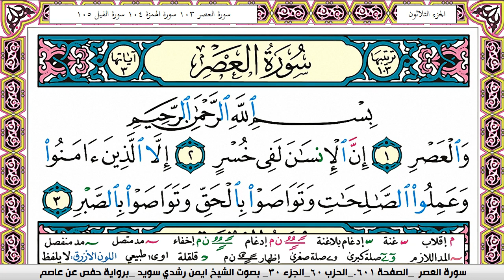سورة العصر كاملة مكتوبة ايمن سويد ـ تحفيظ القرآن الكريم بسهولة ويسر The Noble Quran translator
عبدالله الجهني
سورة العصر كاملة مكتوبة ايمن سويد ـ
beautiful quran recitation
سورة العاديات كاملة  قراءة مؤثرة,
سورة البقرة قراءة,
سورة العصر كاملة مكتوبة ايمن سويد ـ تلاوة هادئة تريح الاعصاب وتهدئ النفس,
سورة القارعة كاملة
sourate,
 التكاثر
سورة العصر كاملة مكتوبة ايمن سويد
رقية للمنزل#1000subscriber
 التكاثر
رقية للبيت,
رقيه,
الرعد
الرقية,
الرقيه,
سورة القارعة كاملة
الرقية الشرعية,
سورة البقرة,
سورة القارعة كاملة
تلاوة,
تلاوة هادئة,
القران الكريم,
القران الكريم,